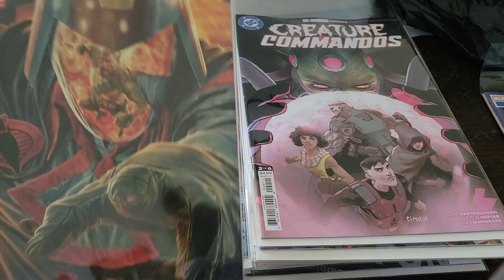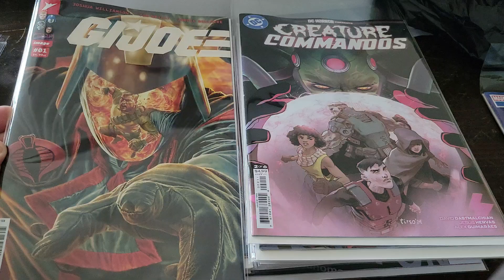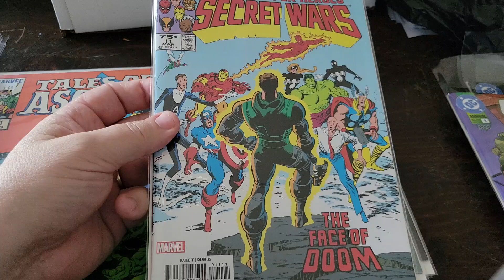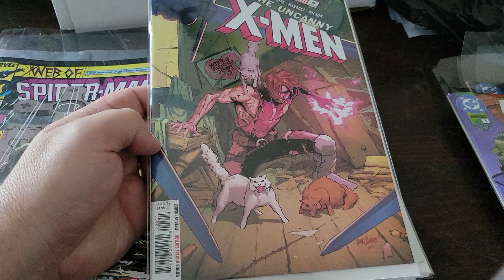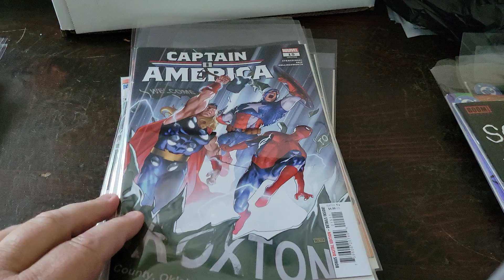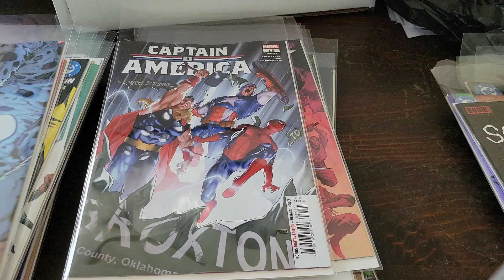New Comics haul November 13th 2024